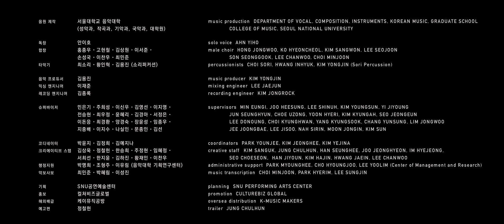SNU Music in the World III - Sukhi Kang LYE-BUHL 2020 EDITION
2021 SNU Online Winter Music Festival  - DAY 1

세계선도 중점학과 육성사업 SNU Music in the World III

강석희 Sukhi Kang
예불 LYE-BUHL (1968)
for solo voice, male choir and percussion ensemble - 2020 EDITION

2021년 2월 17일(수) 19시 온라인 최초공개

출연, 독창 : 안이호
starring/solo voice Ahn Yiho
서울대학교 음악대학 연주단
합창 : 홍종우, 고현철, 김상원, 이서준, 손성국, 이찬우, 최민준
Male choir Hong Jongwoo, Ko Hyeoncheol, Kim Sangwon, Lee Seojoon, Son Seonggook, Lee Chanwoo, Choi Minjoon
타악기 : 최소리, 황인혁, 김용진
Percussionists  Choi Sori, Hwang Inhyuk, Kim Yongjin

감독 : 김상만
Directed by Kim Sangman
촬영감독 : 성승택
Cinematographer Sung Seungtaek
조명감독 : 김광민
Gaffer Kim Kwangmin
편집 : 노진우
Editing Ro Jinu
음악 프로듀서 : 김용진
Music producer Kim Yongjin
믹싱 엔지니어 : 이재준
Mixing engineer Lee Jaejun
레코딩 엔지니어 : 김종록
Recording engineer Kim Jongrock

제작 : 서울대학교 음악대학 (성악과, 작곡과, 기악과, 국악과, 대학원) College of Music, Seoul National University

후원 : 서울대학교 연구처, 한국콘텐츠진흥원, 베스트웨스턴

촬영장소 제공 : 서울대학교 시흥캠퍼스 교육협력동, 경기도 안산시 대부도

음원제공 : 국립국악원, 한국콘텐츠진흥원, 서울대학교 예술과학센터, Gao Yue

협력 : ISCM Korea, STUDIO 2021, 소리퍼커션, 코뮨173, 컬쳐비즈글로벌, 케이뮤직공방, 스누지플랫폼

작곡가 고 강석희 교수를 추모하며
In Memory of Sukhi Kang (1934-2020)